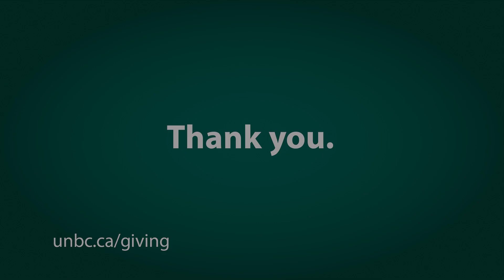Thank you for supporting the UNBC Timberwolves!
We’re halfway through the season and you’ve been behind the Timberwolves every game. We thank you for your support! But don’t take it from us.

Here’s a video for you from UNBC Timberwolves Men’s Soccer player Aboubacar Cisse that says it all: